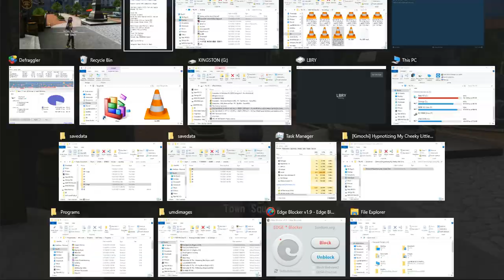ZDC SAO RE HF ソードアート・オンライン －ホロウ・フラグメント－ PC Part 188 Philia Event Unlocked And Full SilicaE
Guess Pina finally got jealous of MC. By the way, is it a She or He?